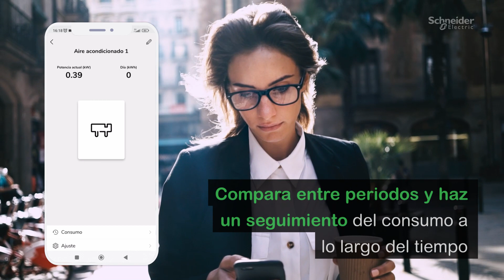El sensor de energía más pequeño del mundo ahora para el sector residencial I PowerTag Resi9 y Wiser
PowerTag de Resi9 dispone de una precisión de clase 1 para la medición de energía y de clase 0,5 para la tensión. Gracias a la aplicación Wiser by SE permite monitorizar el consumo eléctrico del hogar en tiempo real y en euros. Wiser y PowerTag amplifican las posibilidades de un hogar inteligente.